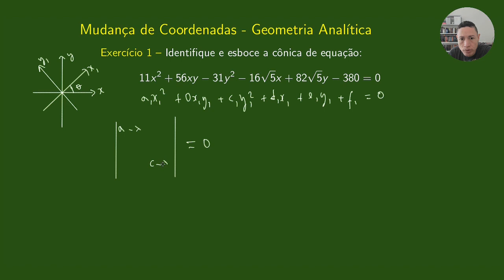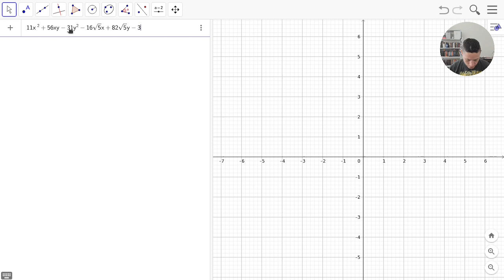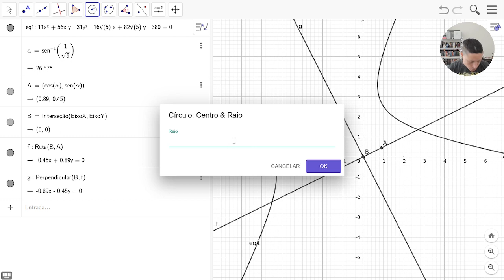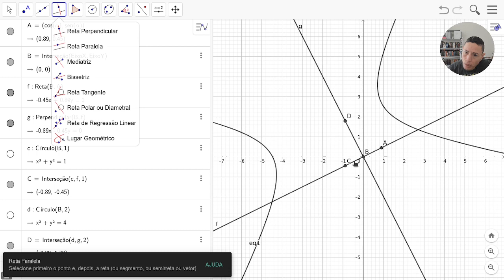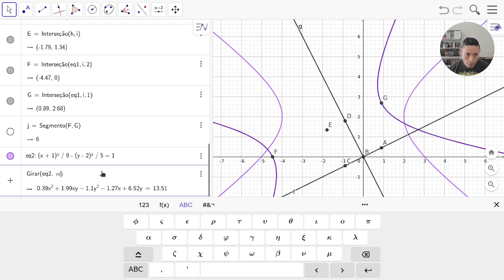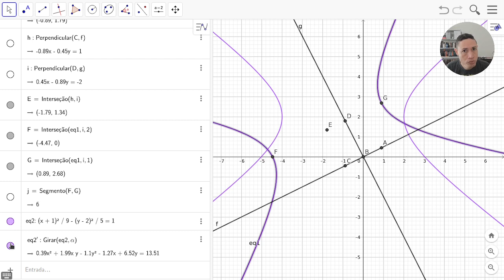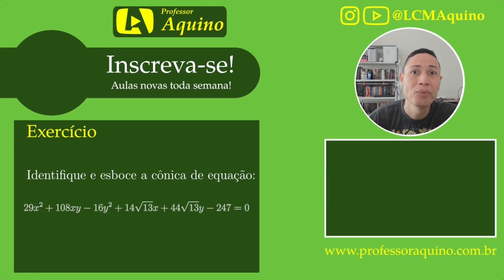Mudança de Coordenadas - Rotação e Translação | Exercício #3 - Geometria Analítica.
Nesta vídeo você vai aprender a resolução do exercício abaixo.

Identifique e esboce a cônica de equação:

11x^2 + 56xy - 31y^2 - 16·sqrt(5)x + 82·sqrt(5)y + 380 = 0

Gabarito - Exercício Final.

A cônica é uma hipérbole com equação no novo sistema de eixos de (x1, y1):

(x1 + 1)^2/9 - (y1 - 2)^2/5 = 1